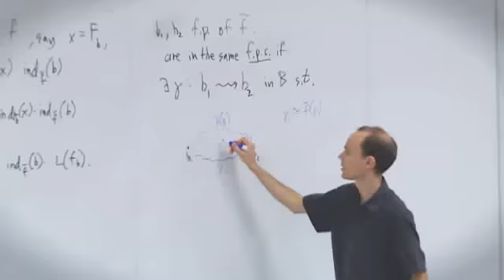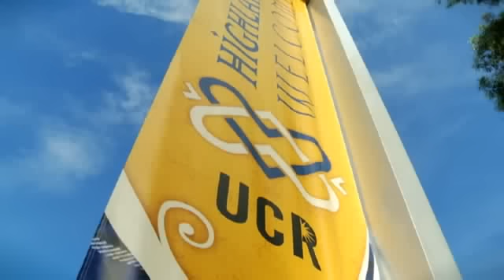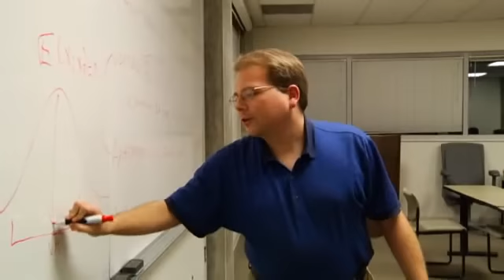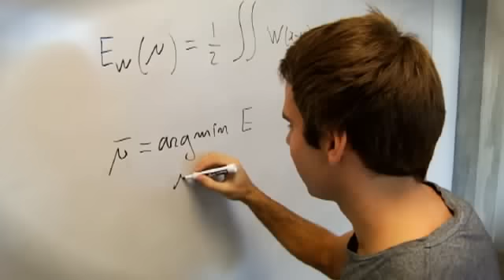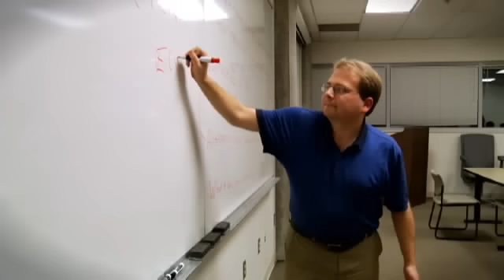A Diverse Mathematics Experience - UC Riverside Mathematics Department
The Mathematics Department at UC Riverside fosters an excellent learning environment for its undergraduate and graduate research community. The department is set apart by its commitment to diversity, innovative and broad base of research and unique opportunities for professional development.